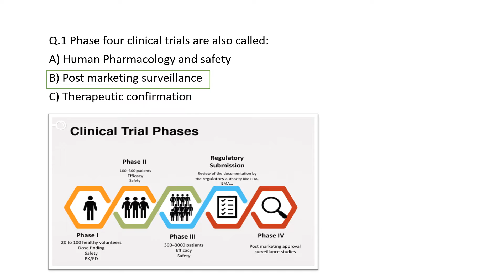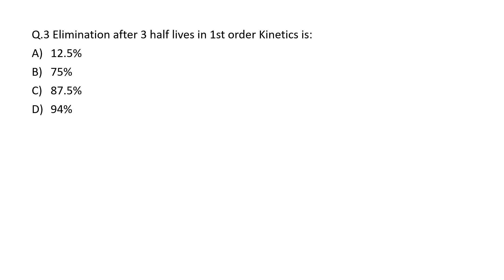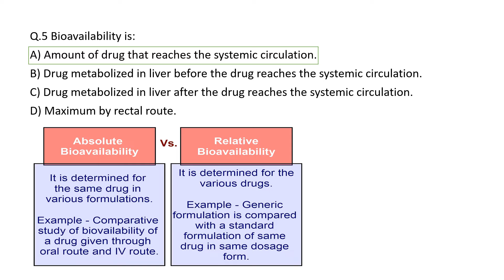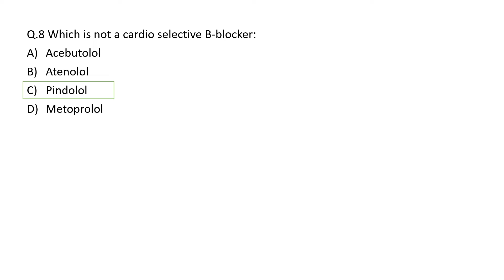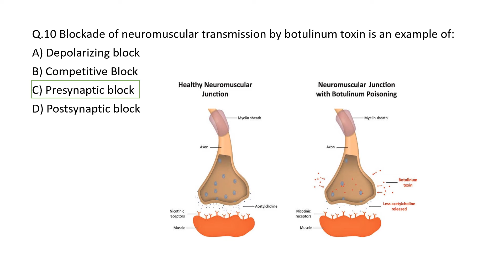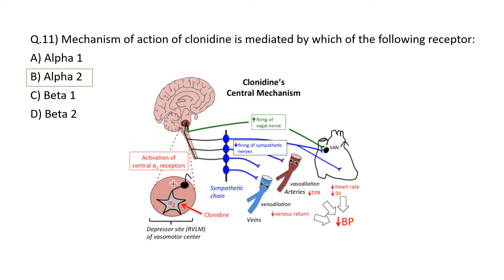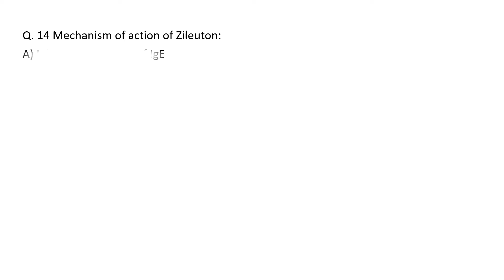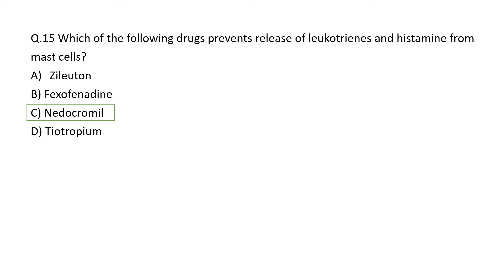Multiple choice questions for GPAT Preparation.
Multiple choice questions (MCQ) for GPAT Preparation, Govt Pharmacist Exam, RRB Pharmacist Exam, Drug Inspector (DI) Exam & Other Pharmacy competitive Exam.